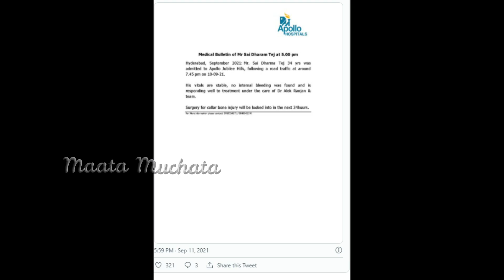స్పృహ లోకి వచ్చాక సాయి ధరమ్ కుటుంబసభ్యులకు ఏంచెప్పాడో తెలుస్తే కన్నీళ్లాగవు Sai Dharam Tej Conscious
Sai Dharam Tej Said Only One to Family Members after getting into Consciousness..